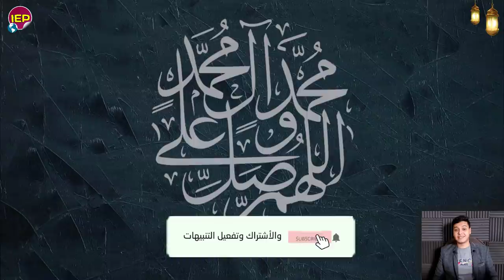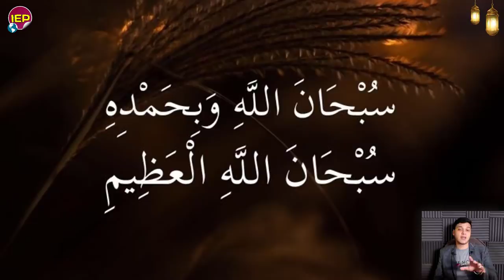ورد الينا في خبرعاجـل جدا لكل المصريين وبيان مصري لأثيوبيا منـذ قليل